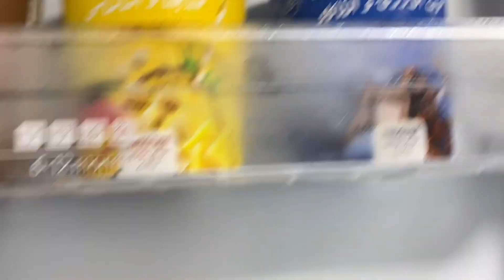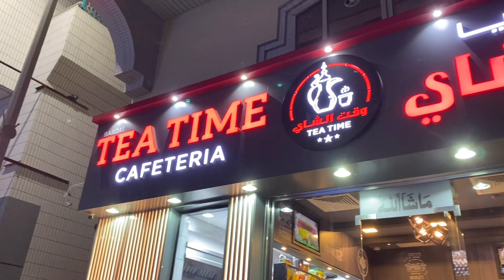A Day in My Life | വീണ്ടും വഫ with E Scooter | വീട്ടിലിരുന്ന് ജോലി ചെയ്യാൻ ആഗ്രഹം ഉണ്ടോ..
കേരളത്തിലും ഗൾഫ് രാജ്യങ്ങളിലും ഇവരുടെ സേവനം ലഭ്യമാണ്.